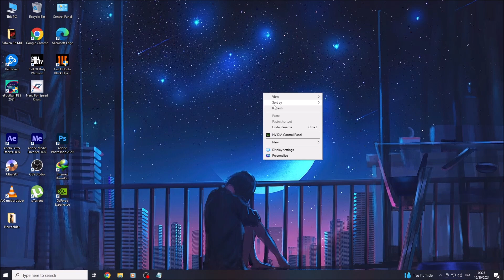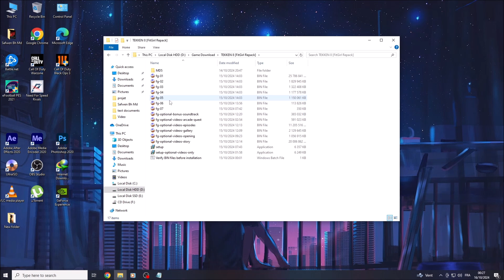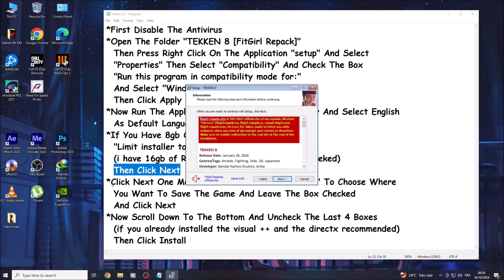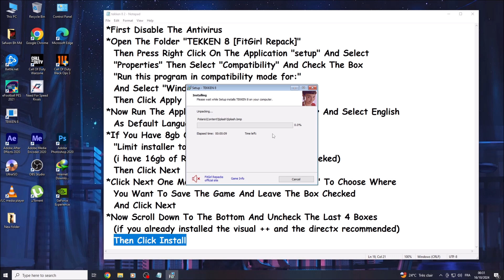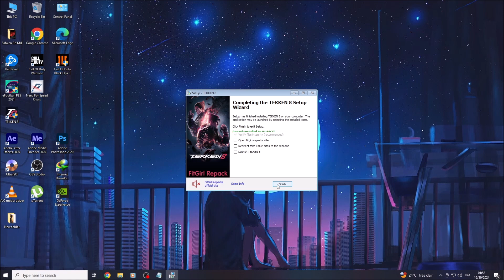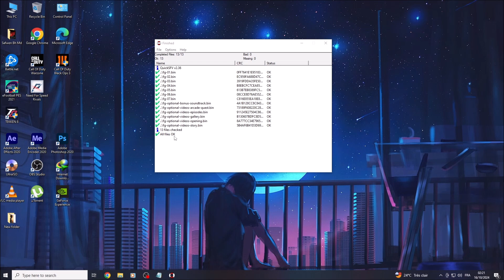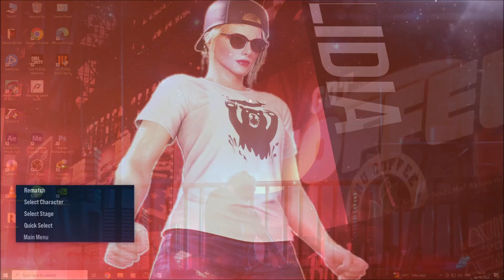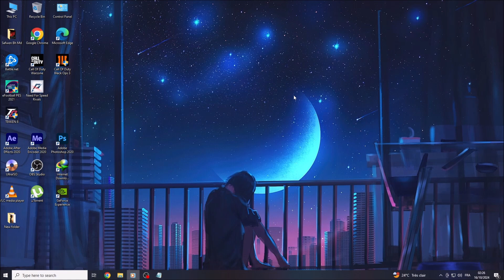How To Install "Tekken 8 [FitGirl Repack]" On Pc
*Notice :
 Search On Google "Tekken 8 System Requirement (minimum)"